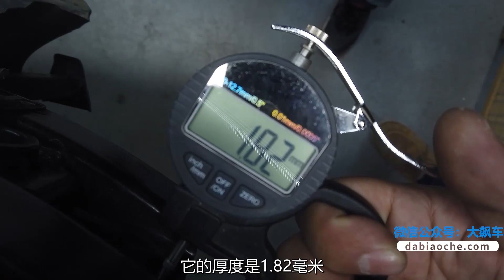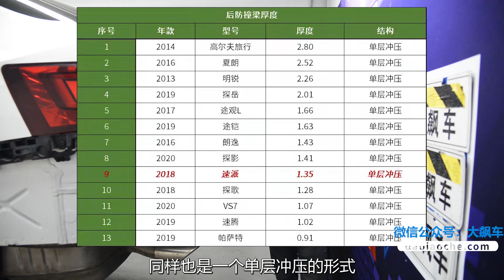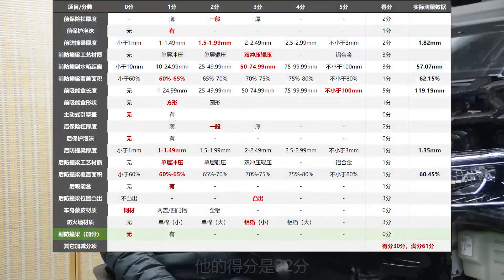保留欧洲原版设计，还没彻底贯彻“降本增效”（3/5）斯柯达速派【大飙车1072】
这辆斯柯达速派的内部做工用料如何？今天就把这辆车拆开，从防撞梁开始，跟大家看看斯柯达是不是“二等”大众。